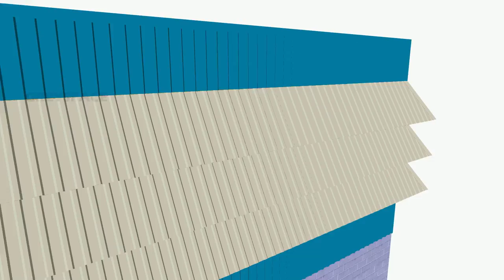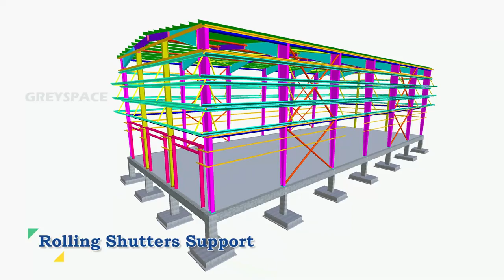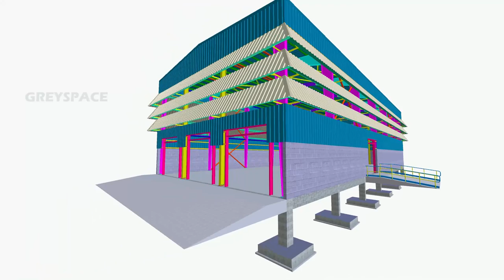What is PEB Building | PEB Structure construction Procedure | 3D PEB Construction animation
Pre-Engineered Building (PEB) designed for Industrial plant or production unit construction sequence 3D animation. In PEB structures, Columns & Rafter beams are designed as built-up sections made of plates and sheeting is supported by light weight sections. This makes the effective design of components of this metal building, which results in high-cost savings.

Call / WhatsApp Netherlands  : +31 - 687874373